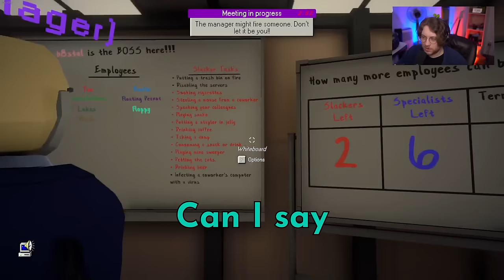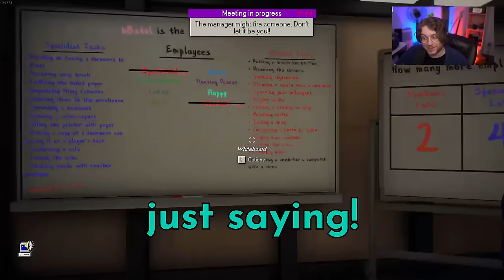Being a nuisance in The Office